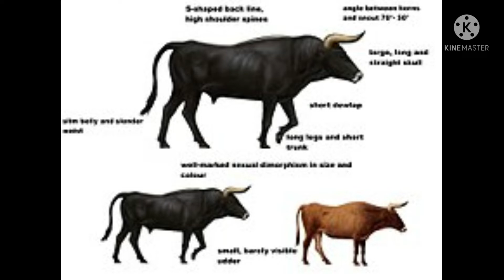animals gone from earth:the aurochs